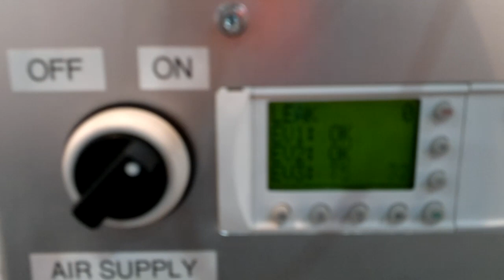SMC - ALDS Auto Leak Detection System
Interpack 2011 - Düsseldorf